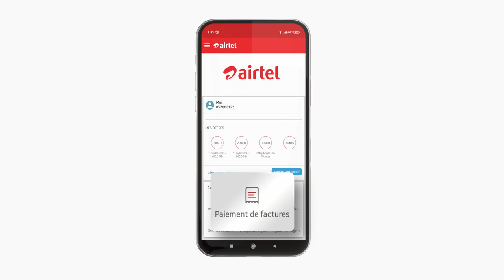M. Pot de Colle 2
Le Covid 19 sévit toujours.
Évitez les files d'attente et payez vos factures via Airtel Money.